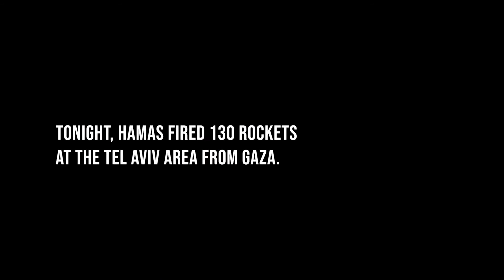Hamas aggression is on the rise. Central Israel under heavy fire